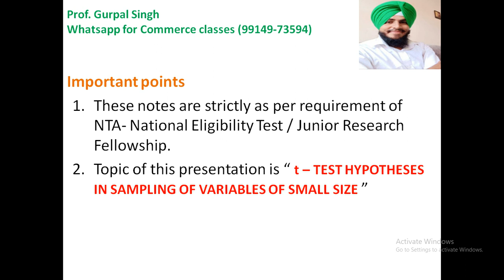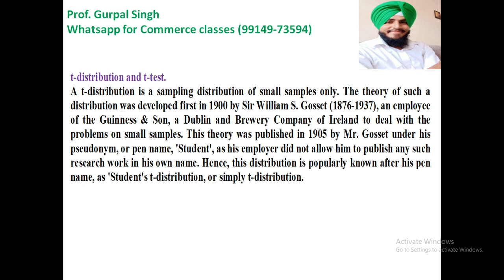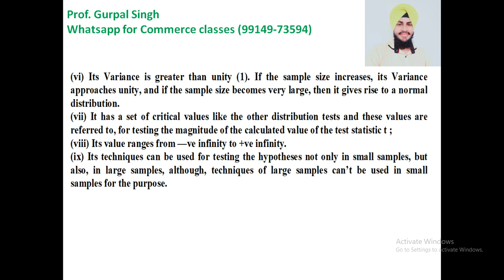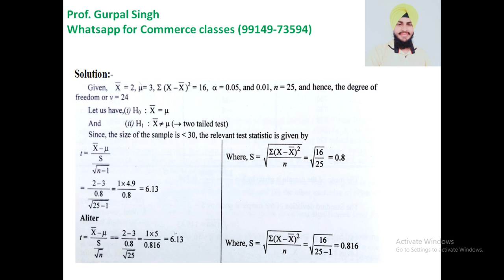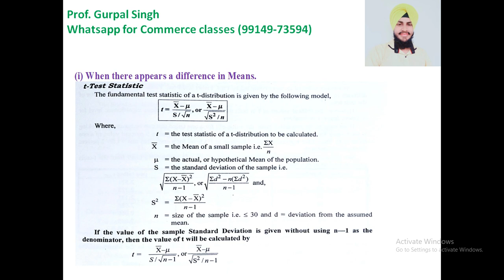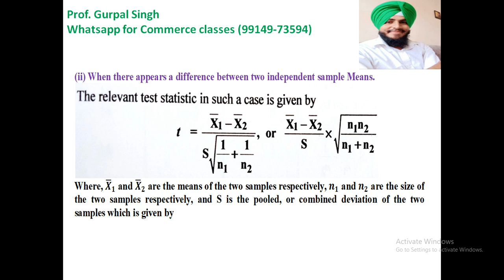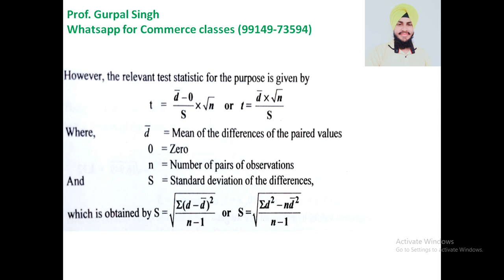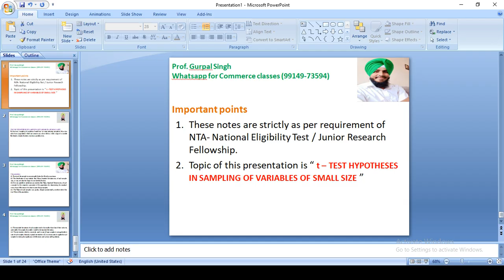T TEST (Hypothesis testing) explained by prof. Gurpal Singh (99149-73594)